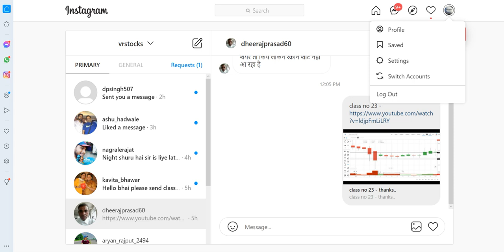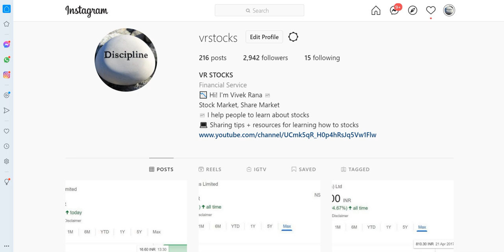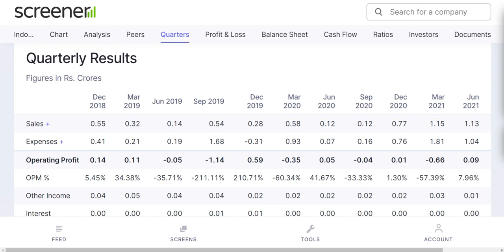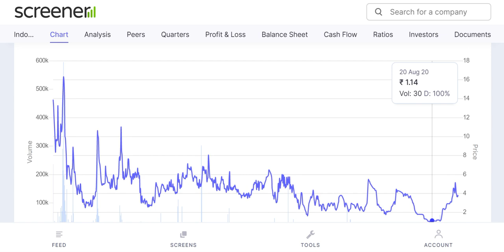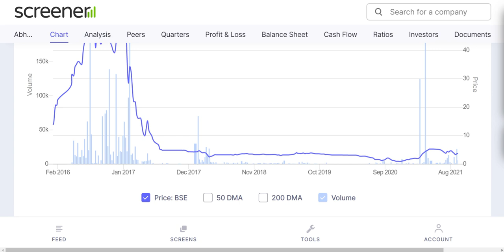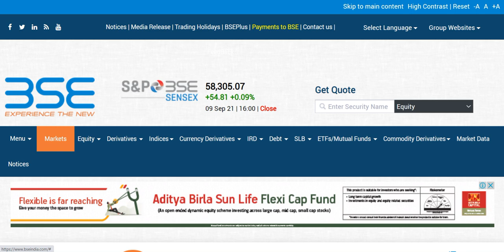3 रुपया का शेयर, केवल 500 शेयर्स खरीद के छोड़ दो, PROMOTERS HOLDING 57% BEST PENNY STOCKS BELOW 5 RS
3 रुपया का शेयर, केवल 500 शेयर्स खरीद के छोड़ दो, PROMOTERS HOLDING 57%, BEST PENNY STOCKS BELOW 5 RS

Best penny stocks under Rs 5: Hello friends, today I am going to share details of two penny stocks which are trading under Rs 5 and both the penny stocks are completely debt free and the financial position of both the stocks are awesome. Here are the name of both the penny stocks: Indo-City Infotech, abhishek infra. Below I have share some details about both the penny stocks and their companies you guys you can check them also and please ad your own research before investing in both the stocks or stock market because it is just my personal opinion based on my persoanl research.

1). Indo-City Infotech

About Indo-City Info

Indo-City Infotech Ltd., incorporated in the year 1992, is a Small Cap company (having a market cap of Rs 4.00 Crore)
it is operating in IT Software sector.
For the quarter ended 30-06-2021, the company has reported a Standalone Total Income of Rs 1.14 Crore, down 2.68 % from last quarter Total Income of Rs 1.18 Crore and up 596.84 % from last year same quarter Total Income of Rs .16 Crore. Company has reported net profit after tax of Rs .07 Crore in latest quarter.

2). abhishek infra

ABHISHEK INFRAVENTURES Share Price Today:

ABHISHEK INFRAVENTURES share price is up 4.8% to Rs 3.9 on the BSE.
Overall, the benchmark S&P BSE SENSEX is trading at 58,128.7 (down 0.3%).
The current market capitalisation of ABHISHEK INFRAVENTURES stands at Rs 12.70 m.

About Abhishek Infraventur

Abhishek Infraventures Ltd., incorporated in the year 1984, is a Small Cap company (having a market cap of Rs 1.21 Crore)
It is operating in Construction sector.
For the quarter ended 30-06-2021, the company has reported a Standalone Total Income of Rs .00 Crore, unchanged .00 % from last quarter Total Income of Rs .00 Crore and unchanged .00 % from last year same quarter Total Income of Rs .00 Crore. Company has reported net profit after tax of Rs -.07 Crore in latest quarter.

We all know in youtube, there are some guru like perfect view of stock market, the Indian investors, sanjiv bhaisn, multibagger point, pro capital faiz, yash tv and the stock market ka command etc. but vivek rana stocks find new method to give penny stock of Indo-City Infotech, abhishek infra share, everyone must follow him on :-

TY :)